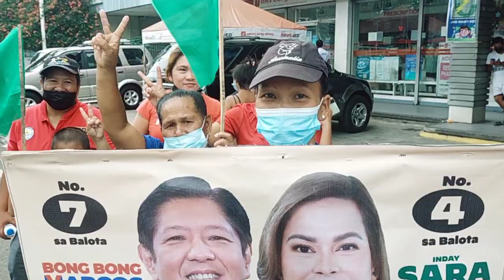Atat na atat na sila makita BBM&SARAH Caravan talisay city negros occidental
Hintay BBM&SARAH caravan